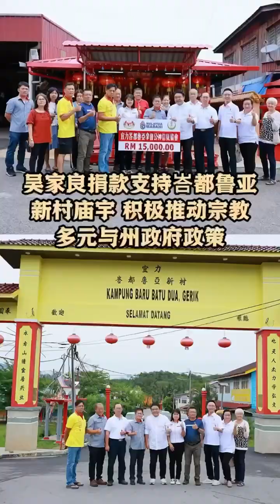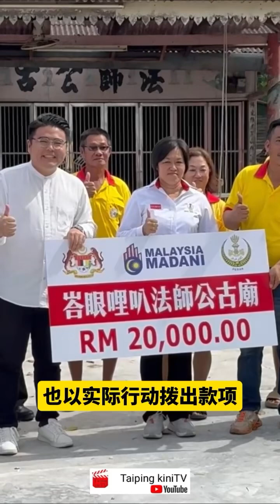吴家良捐款支持峇都鲁亚新村庙宇 积极推动宗教多元与州政府政策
在最近的《拥抱宗教多元·筑大马和谐》行程中，吴家良在发展官、县市议员和村长们的陪同下，访问了宜力的多个新村，其中包括峇都鲁亚新村。吴家良在峇都鲁亚新村的访问中，向当地庙方捐赠了1万5000令吉，支持地方庙宇的发展。

捐款仪式后，吴家良前往对面的茶餐室，与当地民众交流，并向他们介绍霹雳州团结政府在非伊斯兰事务方面的政策，确保大家对州政府政策有清晰的了解。他特别强调，团结政府将坚守多元和世俗的路线，坚信多元化是国家立国之本及唯一出路。

此外，吴家良还在当地人的带领下，参观了峇都鲁亚新村的新牌楼。这座新牌楼是近期完工的，展示了团结政府在资源分配上的公平性。吴家良对新村的未来发展表示期望，希望新村能越来越好，民众生活安定幸福。